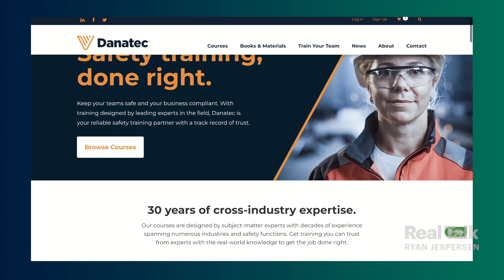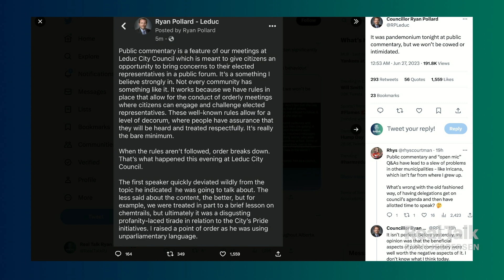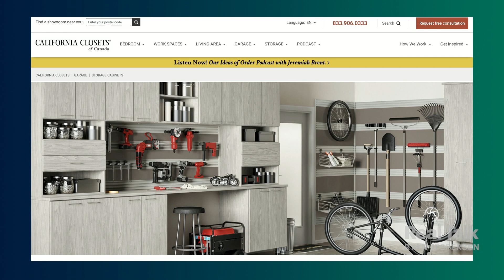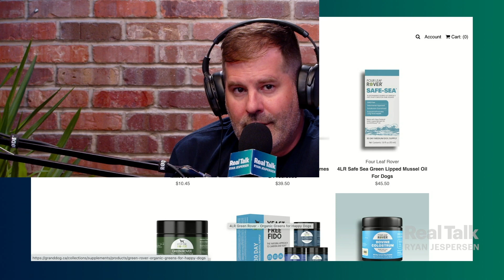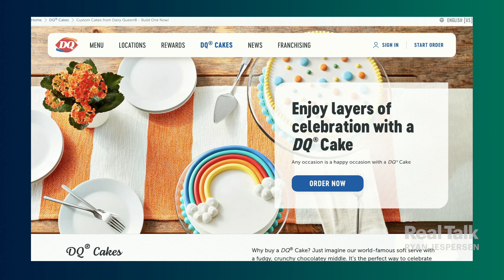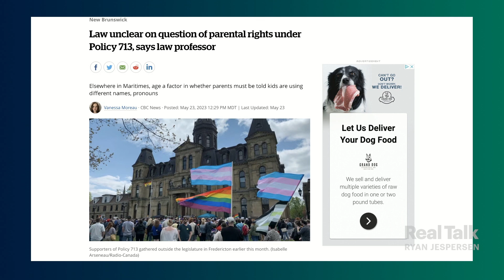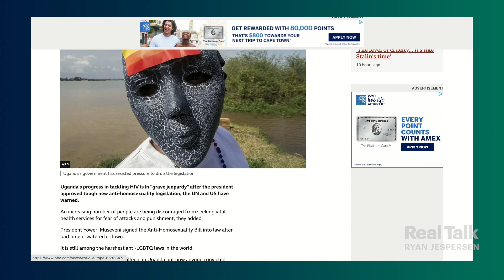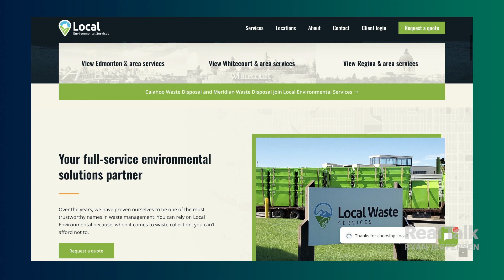The Fight for Queer Rights Continues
Mayor Bob Young wasn't tolerating any lunacy at a recent Leduc Council meeting. Randy Boissonnault lets us know what he thinks about the "Straight Pride Green Shirt Guy" at the Calgary Stampede. Our Pride Real Talk Round Table provides three fascinating perspectives. Enjoy this episode of The Best of Real Talk!